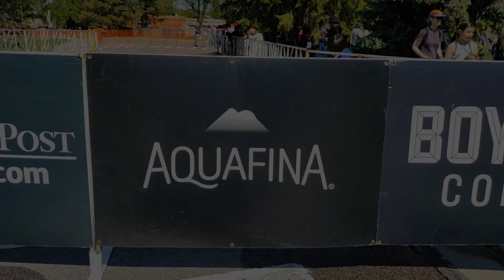Running a 5K in Denver for Girls on the Run!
I was in a program at school (Castle Rock Elementary) to train for the Denver Colfax Marathon. The program is called "Girls on the Run" and it's a 5k run on Saturday, May 18th, 2024!
This video is from the actual marathon...

My Daddy filmed this on his smartphone.